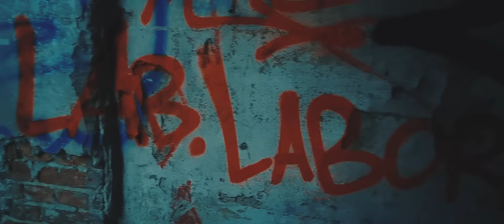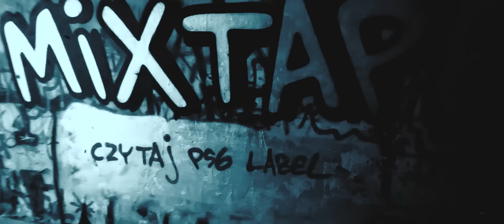MIXTAPE P56 LABEL 02 _ GŁUCHY KRZYK / ELSHIWO,DUDEK P56 PROD.ELSHIWO 2019 KLIP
- Wszystkie kawałki Dudka P56 na jednej playliście! Sprawdź!
- posłuchaj albumu Mixtape56 Label 2 (2019)
- posłuchaj albumu Mixtape Label 01 (2018)
- posłuchaj albumu 7SOLO - SIEDEM / POLSKI RAP 2015
- posłuchaj albumu Prawdy Dotyk 2009

🔥Jeśli podobał się Tobie ten kawałek udostępnij go znajomym, zostaw łapkę 👍 w górę oraz swój komentarz!

ELO MORDECZKI PRZYSZEDŁ CZAS NA NAJNOWSZY SINGIEL  ZATYTUŁOWANY  GŁUCHY KRZYK DO KTÓREGO ZWROTY POŁOŻYLI ELSHIWO ORAZ DUDEK P56 PROMUJĄCY ALBUM MIXTAPE P56 LABEL 02 KTÓRY UKARZE SIĘ 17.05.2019

Montaż - HLMedia